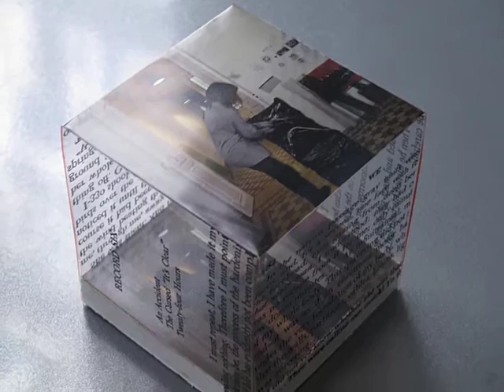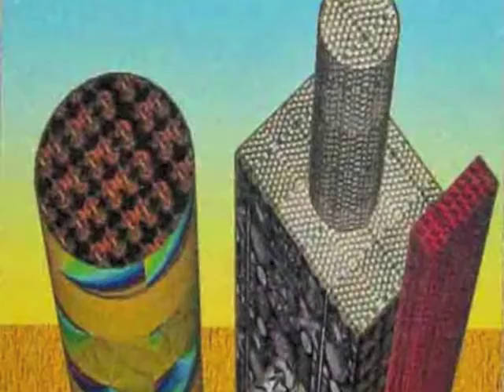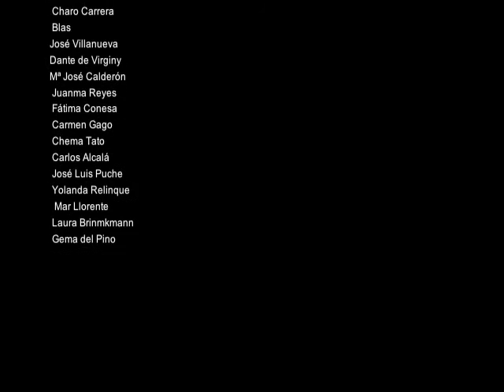"Mundo Mínimo" Exposición colectiva en Taller Galería Gravura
Exposición Colectiva de pequeño formato 6,5 X 6,5 cm.
Taller Galería GRAVURA
Inauguración 13 diciembre 2013 a las 20 h.
Exposición hasta el 20 de enero de 2014